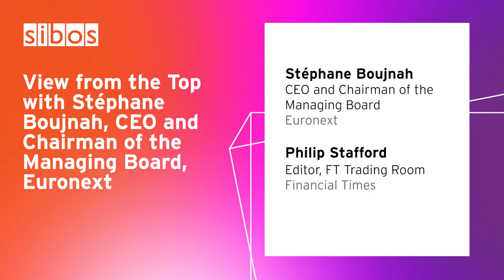Sibos 2021: View from the Top with Stéphane Boujnah, CEO, Euronext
Join this View from the Top to hear insights from Stéphane Boujnah, CEO and Chairman of the Managing Board, Euronext.